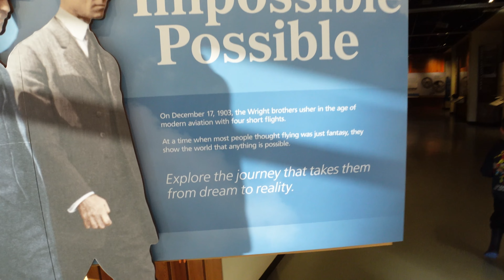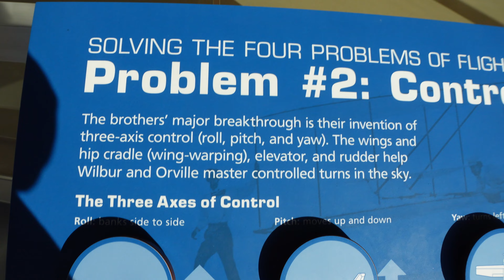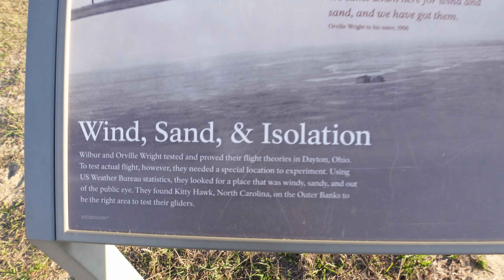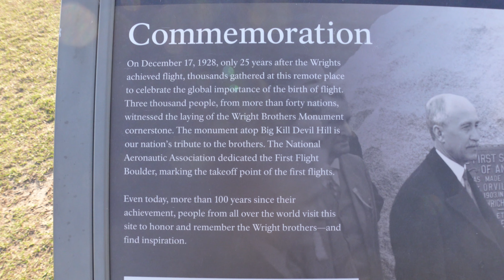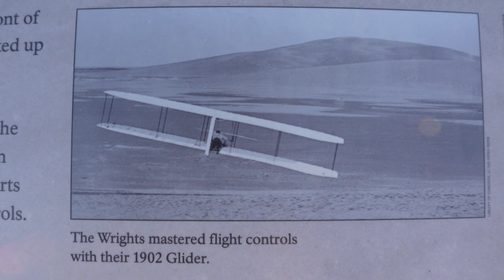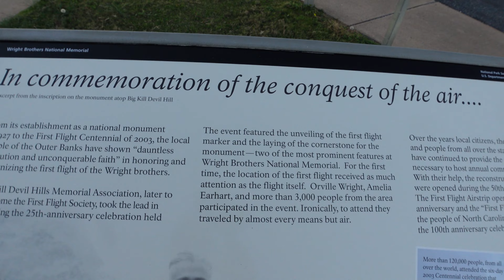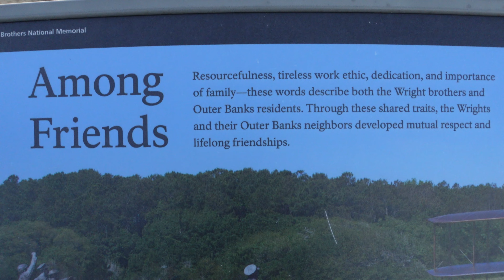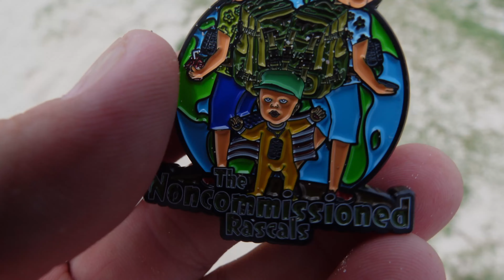Wright Brothers Memorial, KDH, NC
Learning the history of how aircraft came about was a very rewarding and educational experience for us! Follow along to learn the process of how Wilbur and Orville Wright invented the very first aircraft!